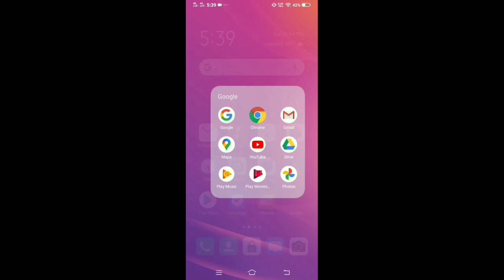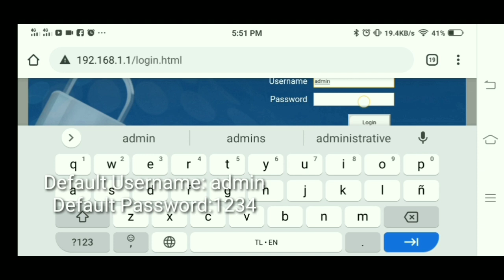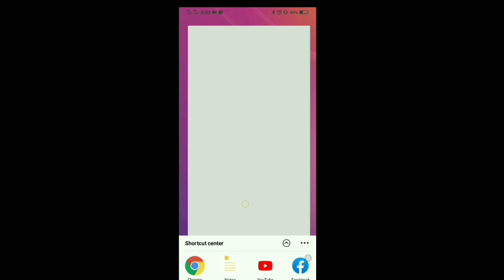PAANO PALITAN ANG WIFI NAME AT PASSWORD NG PLDT FIBR AT HOME | ELIZABETH VELOSO